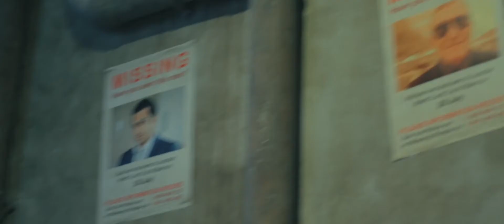Dubai | City Walk | Series: Cinematic Video | 2018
City walk, Dubai